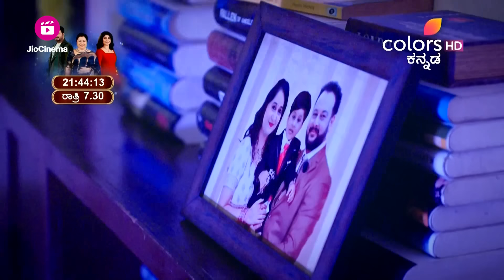Karimani - ಕರಿಮಣಿ | ಅಪಾಯದಲ್ಲಿ ಕರ್ಣನ ಜೀವ